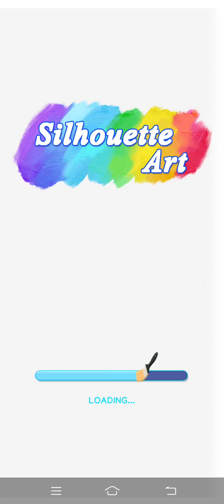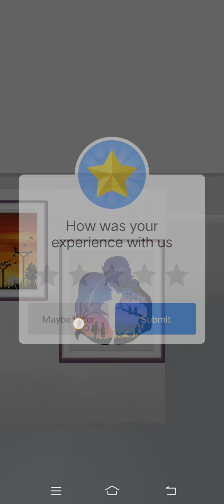Marvin Rey — Vlog 7,115